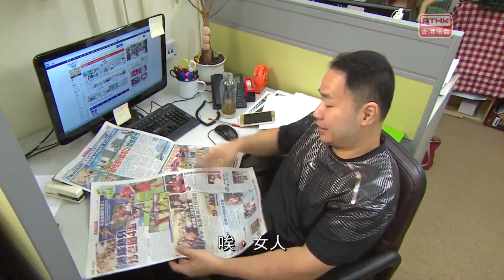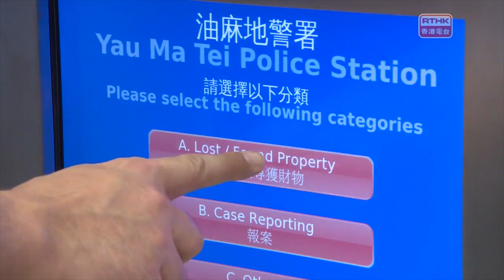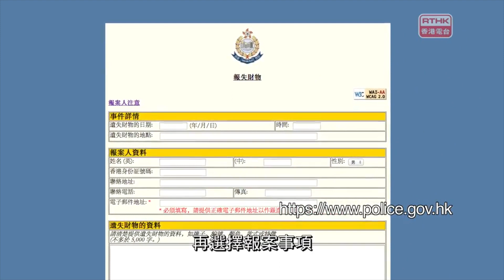本周專題 - 電子報案室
警方在2013年推出「電子報案室」功能，讓市民可利用電子報案室作出非緊急報告，包括就報失、電話騷擾、車輛阻塞及罪案提供資料。市民可以到警隊的網頁，或在「香港警隊流動應用程式」提交網上報案表格，方便又快捷。